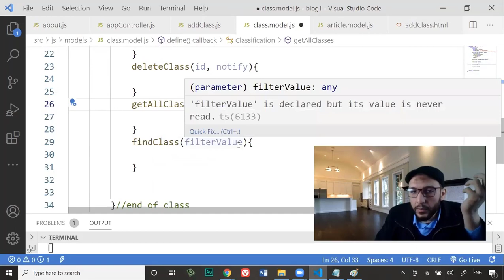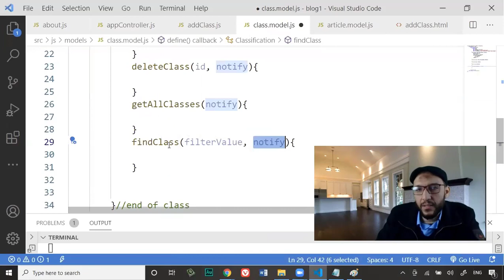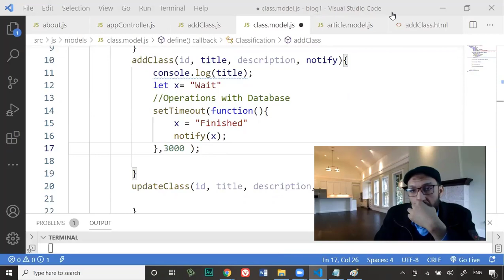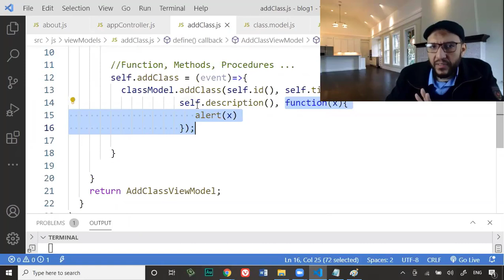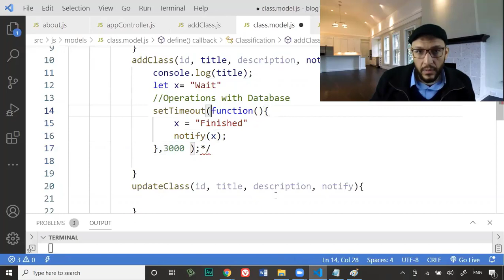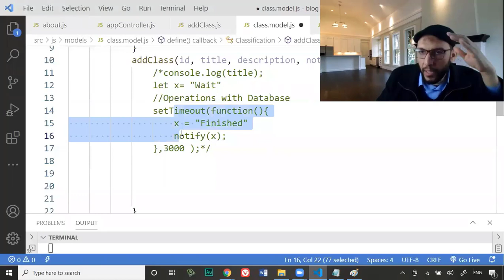64 DataWebMobile Course Project add callback function to all model function async promise await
64-DataWebMobile Course Project- add callback function to all model function. async promise await.